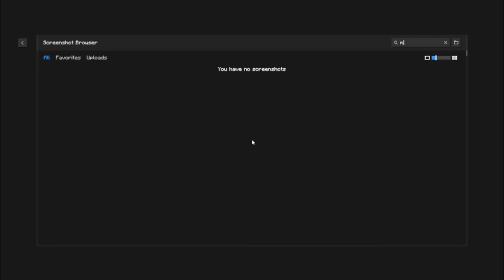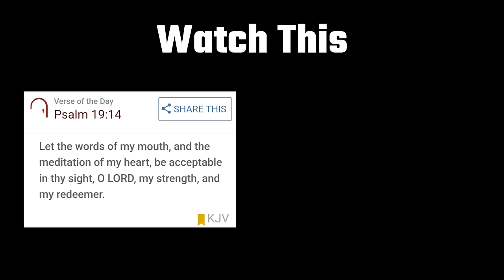I Tried Minecraft's Man From The Fog (I REGRET THIS)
I Tried Minecraft's Man From The Fog
A Mod that brings back Minecraft's Herobrine and other entities into your world.  Today me and my friend tried to survive it!

I Tried Fundy's Annoying Difficulty, I Tried Fundy's Annoying Difficulty AGAIN